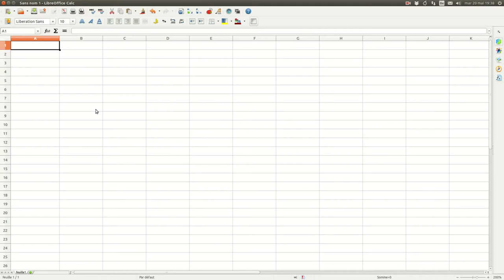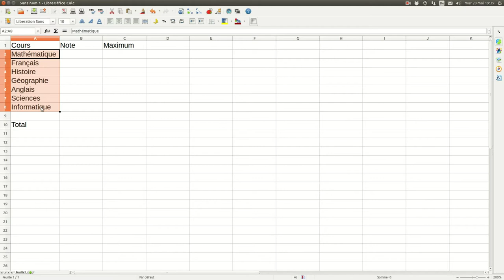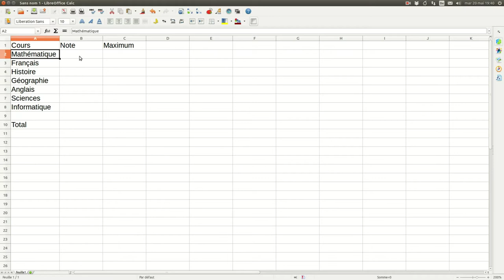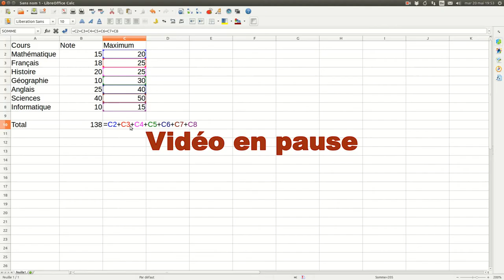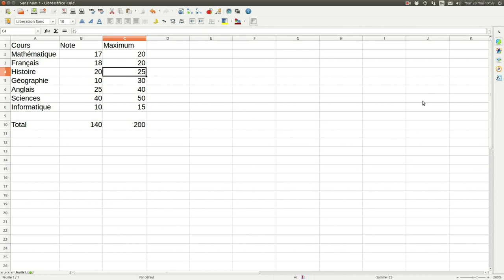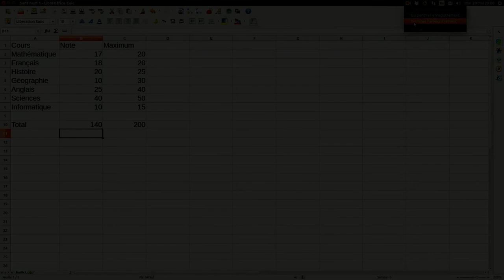Calculs simples avec le tableur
Premières expériences de calculs avec le tableur. Exemple avec LibreOffice Calc.
Utilisation possible pour le B2I (Fr) ou le Passeport Tic (Be)